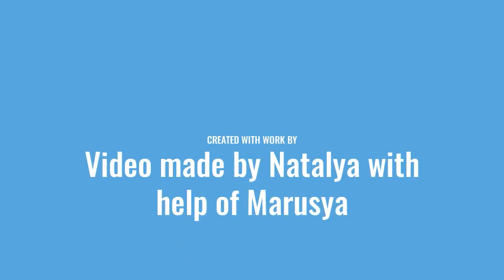masala Tea bangkok Style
Masala Tea is a traditional Indian tea. You can cook it in a more tasty way with the help of Thai tea. It is absolutely unique recipe. Chā thịy